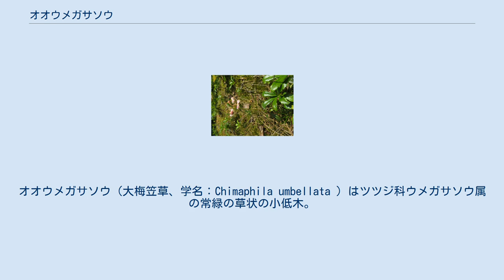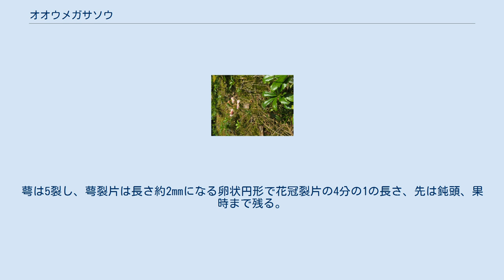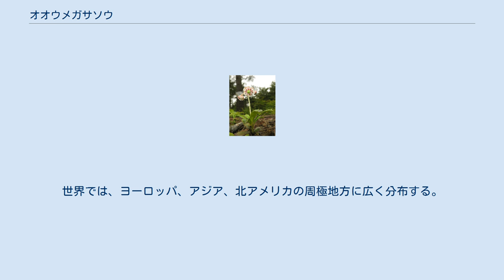オオウメガサソウ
オオウメガサソウ（大梅笠草、学名：Chimaphila umbellata ）はツツジ科ウメガサソウ属の常緑の草状の小低木。
 新エングラー体系やクロンキスト体系など、古い分類体系では、ウメガサソウ属はイチヤクソウ科の属とされていた。
 地下茎が長くはい、そこから分岐して地上茎が直立して高さは10-15cmになる。
群生している各地上茎は、その地下茎でつながっている。
茎には鈍い稜が縦に走る。
葉は茎の上部に10数個を2-3段に輪生状に集まってつける。
葉は厚く、光沢のある革質で、長さ3-5cm、幅0.5-1cmになる倒披針形で、先は鈍頭、上半分の縁には数個の粗い鋸歯があり、長さ3-6mmになる葉柄がある。
葉の表面の葉脈は凹入する。
茎先に花序が伸び、3-9個の花を散房状につけ、はじめやや下向きにつくが、果実として熟すにつれ上向きになる。
萼は5裂し、萼裂片は長さ約2mmになる卵状円形で花冠裂片の4分の1の長さ、先は鈍頭、果時まで残る。
花は白色またはやや紅色を帯びる花冠で5裂し、径約8-10mmの広鐘形になる。
雄蕊は10個、花柱は短く太い。
果実は径6-7mmになる扁球状の蒴果で5室からなり、胞背裂開する。
 日本では、北海道、本州（茨城県、岩手県、青森県）の太平洋側に分布し、海岸近くの乾いた林下に生育する。
世界では、ヨーロッパ、アジア、北アメリカの周極地方に広く分布する。
 和名オオウメガサソウは、「大梅笠草」の意で、ウメガサソウ（梅笠草）に似て大型であることによる。
 種小名 umbellata は、「散形花序の」の意味。
 準絶滅危惧（NT）（環境省レッドリスト） （2012年環境省レッドリスト）